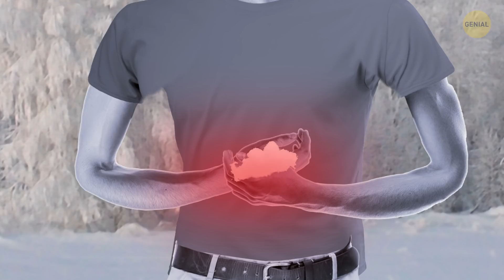13 Consejos fáciles que podrían salvarte la vida algún día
La mayoría de las personas ni siquiera piensan en el peligro. Pero cualquiera puede encontrarse en una situación donde haya mucho en juego, y podría suceder cuando no hay nadie cerca. ¿Cómo salvarte en caso de una situación crítica? ¡Aprender consejos útiles para para diferentes situaciones de la vida puede ser de mucha ayuda?
Por ejemplo, ¿sabes qué hacer si sufriste una quemadura por congelamiento, o si necesitas buscar una fuente de agua en el desierto, o por qué es realmente peligroso encender una fogata en una cueva? Y no, el principal problema no es el humo que emite. ¿Te interesa? Aquí tienes una lista de datos que pueden ayudarte a comportarte racionalmente en una situación crítica.

MARCAS DE TIEMPO:
Cómo liberarte de esposas de plástico 0:20
Cómo no sucumbir frente al pánico 0:54
Qué hacer si sufres una quemadura por congelación 1:37
Qué hacer si te quedas sin agua en un lugar inhóspito 2:17
Qué hacer si te pierdes en la naturaleza 2:50
Cómo hacer fósforos impermeables 3:05
Por qué no deberías encender una fogata en una cueva 3:42
Cómo comer nieve puede salvarte de la deshidratación 4:27
Qué sucede si estás en el agua y tus manos y piernas están atadas 5:20
Qué sucede si te pierdes en el bosque 6:30
¿Puedes beber agua salada en pequeñas cantidades? 6:59
Cosas extra para situaciones impredecibles 7:25